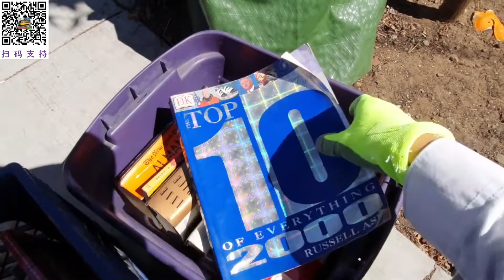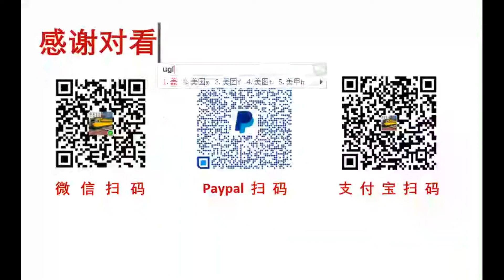有些女性所承担的压力是超负荷的，2021美国加州旧金山